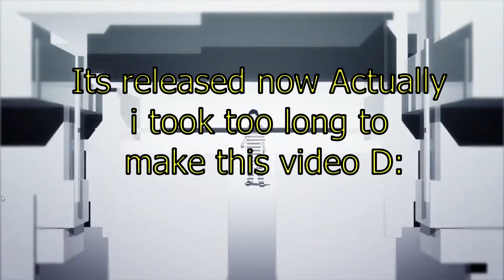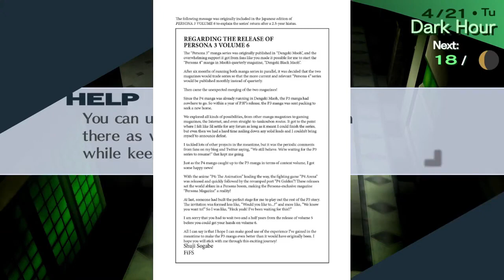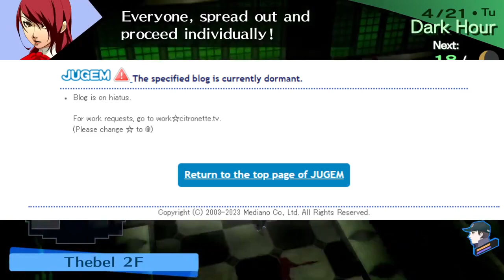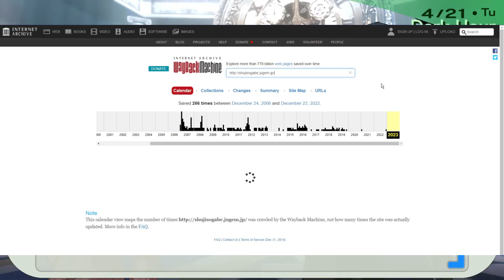The Persona 3 Manga & Shuji Sogabe (Minor Spoilers)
Hey guys with Persona 3 Portable coming out to multiple platforms i wanted to try making a different kind of video than what  i usually do. i hope you enjoy. let me know if you enjoyed it i usually dont try to make videos formatted like this.